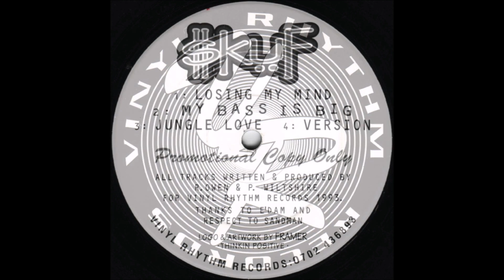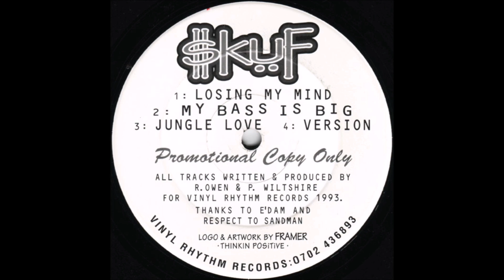Skuf - Losing My Mind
The original creator: Skuf no official channel available of this artist to this day